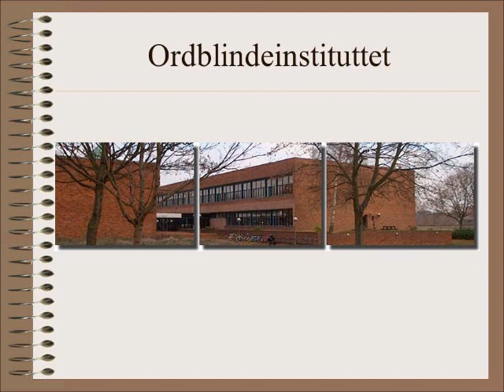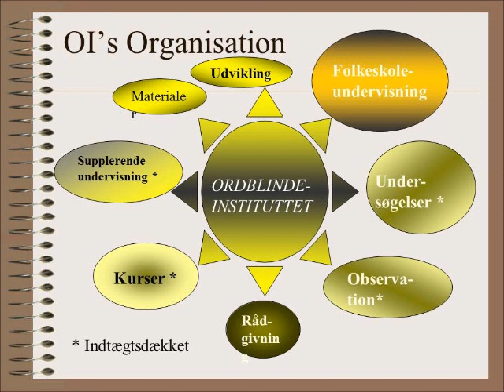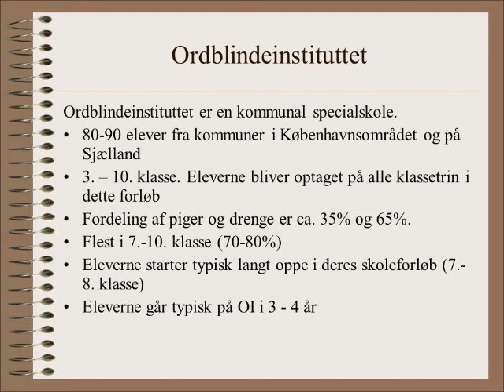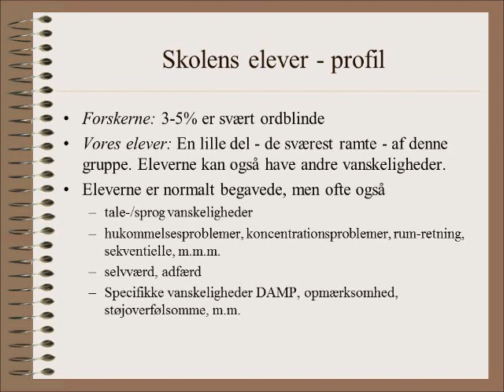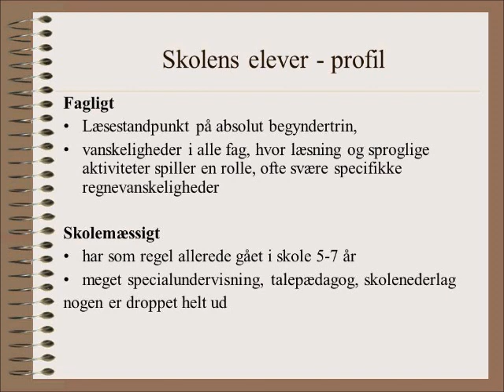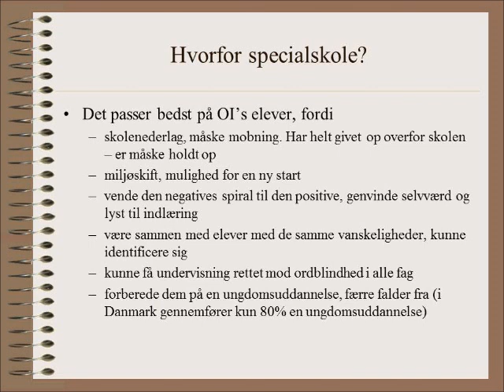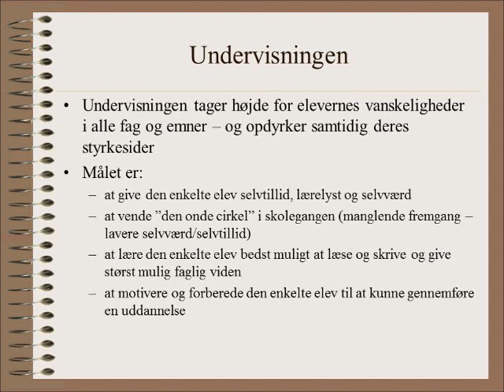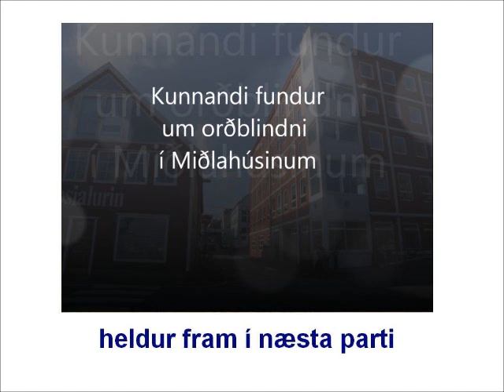Orðblindni 5. partur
Kunnandi fundur um orðblindni í Miðlahúsinum 23. september 2011